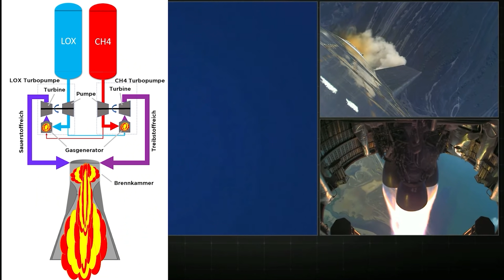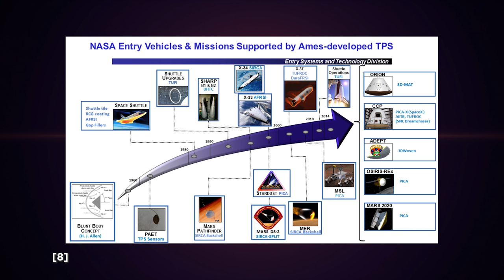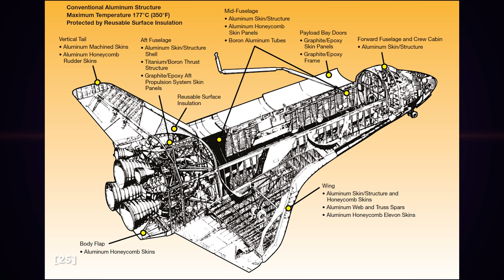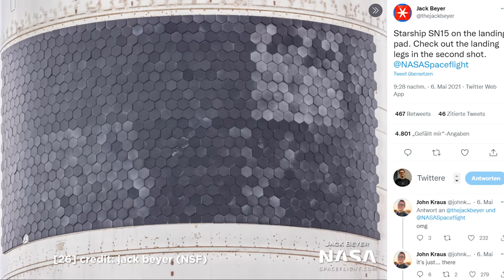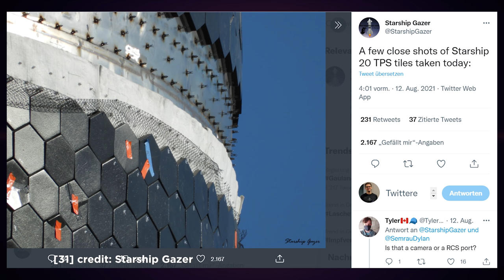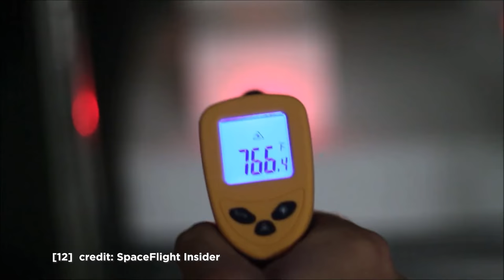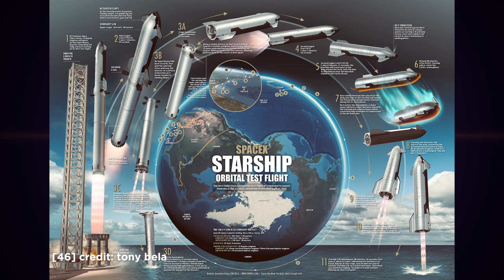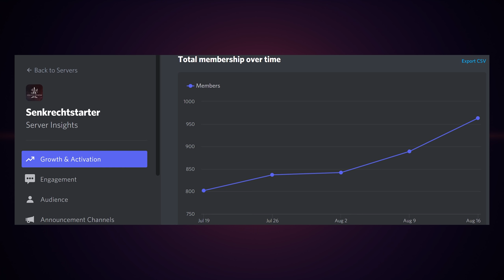Die Technik des SpaceX Starship Hitzeschild in der Analyse. Mit Space Shuttle Technik 2.0 zum Mars?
Wie reagiert SpaceX auf die enormen Belastungen beim Atmosphäreneintritt? Genau das wollen wir uns in der heutigen Episode anschauen. Wir fassen die Informationen zum Starship Hitzeschild zusammen. Vergleichen die Technik mit bisherigen Systemen in der Raumfahrt und spekulieren über die Fähigkeiten.

Wie immer bei mir, Quellen zum Weiterstöbern:
[3] Space Shuttle Orbiter Thermal Protection System Processing Assessment
Appendix A Overview of the Space Shuttle Thermal Protection System
[18] credit: nomand NSF

Space Shuttle Alu max. 175 °C